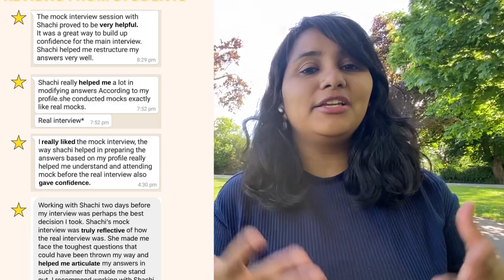Fall 2023 F1 visa interview first attempt | 3 MUST KNOW questions to get approved | USA Student visa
Giving F1 visa interview for the first time?Well, this is the best chance to get your visa approved!Prepare really well, especially for the three points that I discuss in this video. These three reasons are the main factors for approval of F1 visa - so do include them in your preparation! Also sharing the latest questions asked in recent F1 visa interviews - fall 2023

0:00 How to kickstart your F1 visa interview preparation
1:19 Know details of your program
2:33 Real F1 visa interview questions about course - Fall 2023
3:32 How to prepare for why this university
4:15  Real F1 visa interview questions about university - Fall 2023
4:52 How much funds to show?
6:10 Real F1 visa interview questions about funding- Fall 2023
7:13 Prepare with me for your F1 visa interview